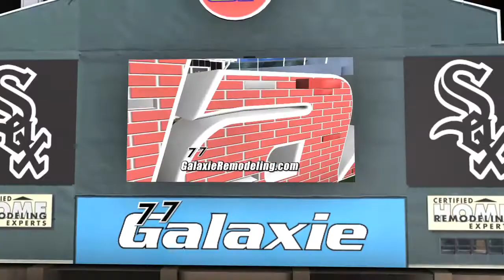RICK GORGE 2013 MOTION GRAPHICS REEL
RICK GORGE: Editing, Motion Graphics, Animation
Available for freelance work.

A collection of work done 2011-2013.